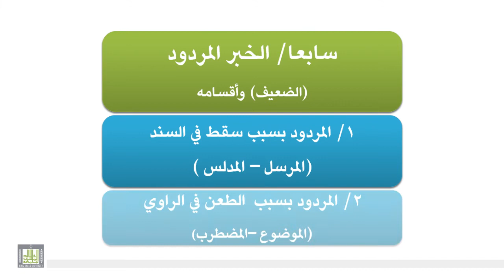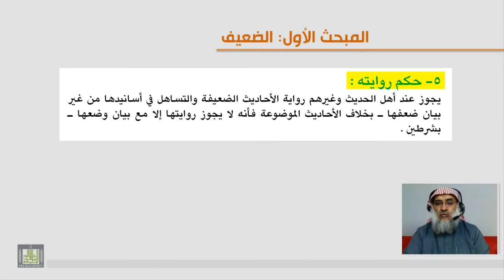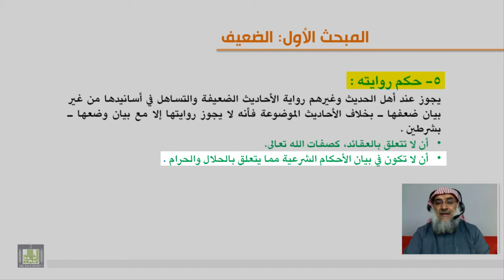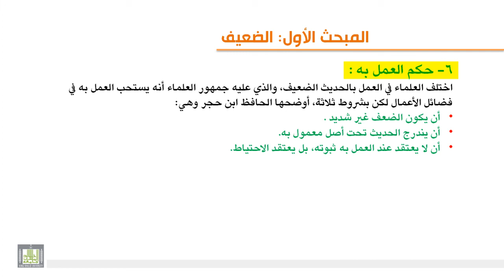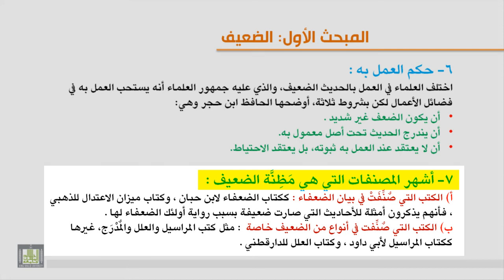الوحدة السابعة - الحديث الضعيف -2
حكم رواية الحديث الضعيف - حكم العمل بالحديث الضعيف - أهم المصنفات فيه